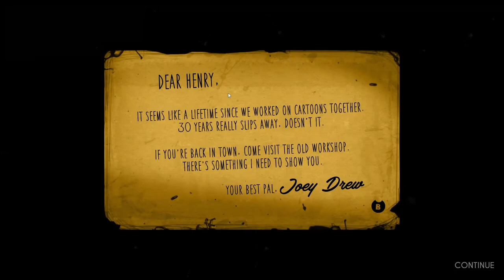Revisiting Bendy and The Ink Machine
sir bendy
music i used: